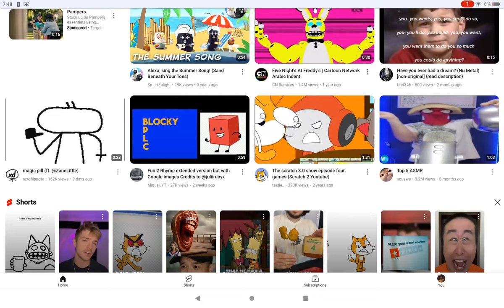Only MrBeast Could Comment On The Video